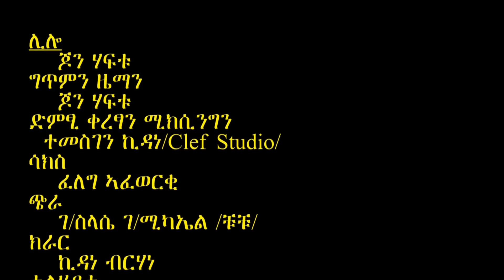Yohannes Haftu (Jhon) - Lilo /ሊሎ New Ethiopian Traditional Music (Official Video)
Yohannes Haftu (Jhon) - Lilo